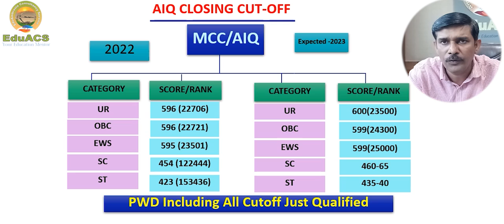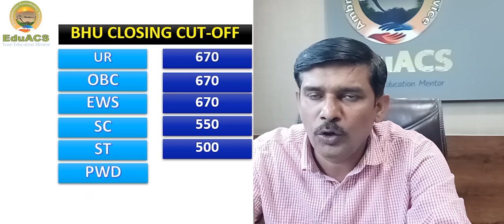NEET UG 2023 MCC All India Quota Expected Cutoff of Govt Medical College Including AIIMS/BHU/AMU..